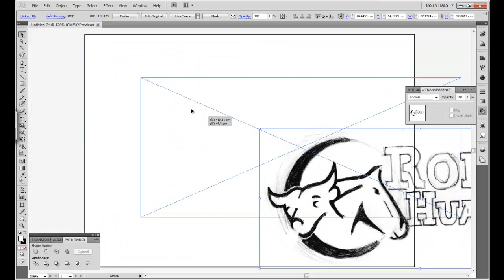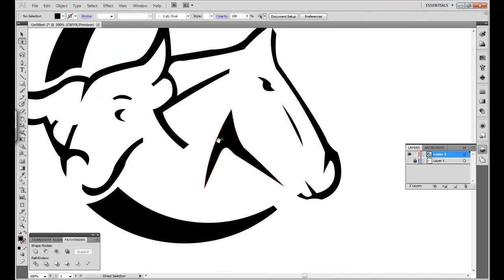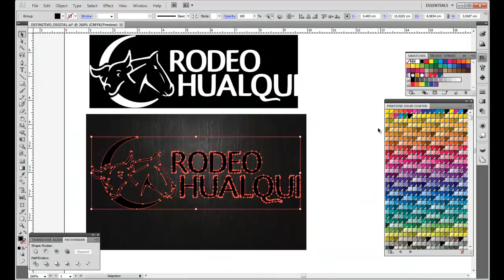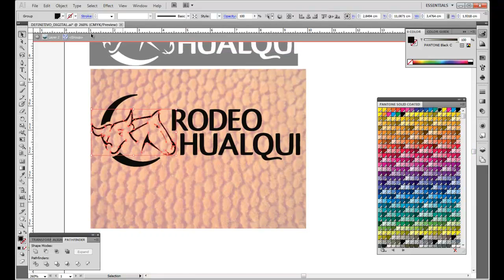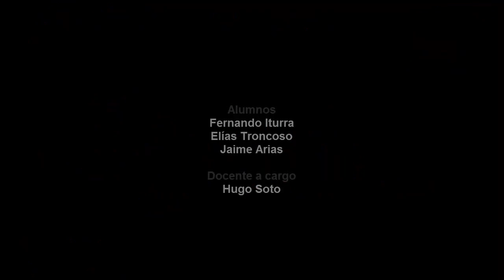Proceso de construcción de Identidad Visual de Rodeo Hualqui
Proceso de diseño de logotipo hecho en Illustrator